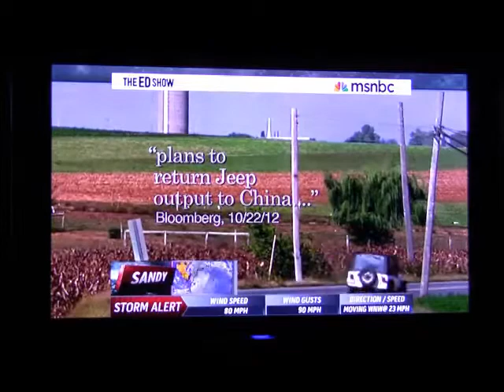Romney_Jeep_ad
Romney doubles down on Jeep lies. The Bloomberg article that has been referred to by the Romney supporters includes this sentance..."Chrysler currently builds all Jeep SUV models at plants in Michigan, Illinois and Ohio. Manley referred to adding Jeep production sites rather than shifting output from North America to China. "